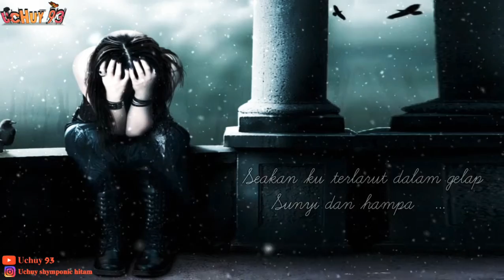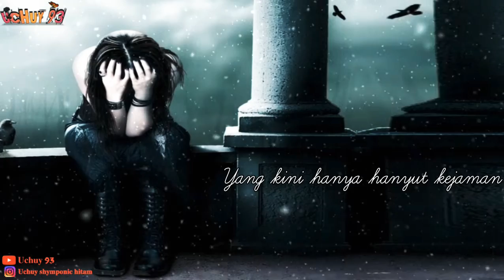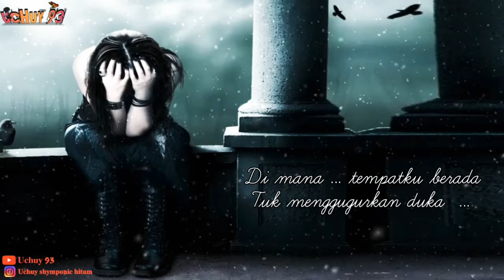TWO ICE QUEEN - Lelah ( gothic metal Official video lirik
Band    : Two ice queen
judul   : Lelah
Genre  : modern gothic
Asal     : Denpasar( BALI )

Salam satu jiwa guys  🤘🏼🤘🏼🤘🏼
Jangan lupa bahagia
Biyar damai itu selalu ada dan tercipta   🙏

Mohon maaf apa bila ada kesalahan
Penulisan kata mau pun lirik dalam video tersebut 🙏